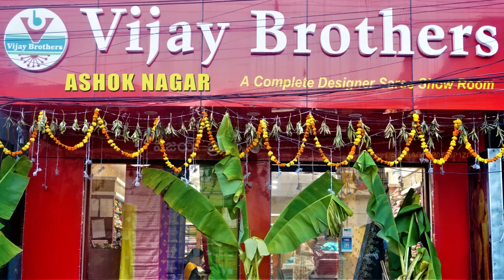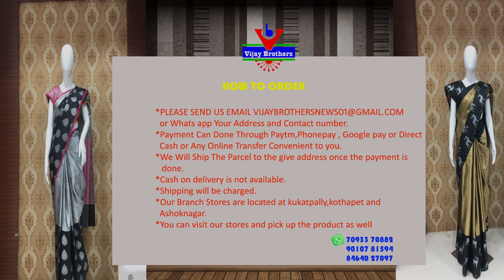Latest Collections In Chanderi Kora / Tissue Designed Sarees |EP1007| ASHOKNAGAR BRANCH |7093370882